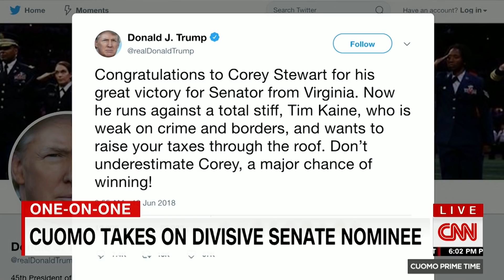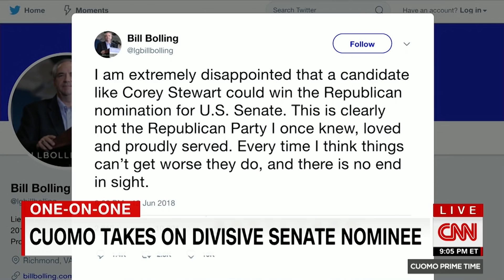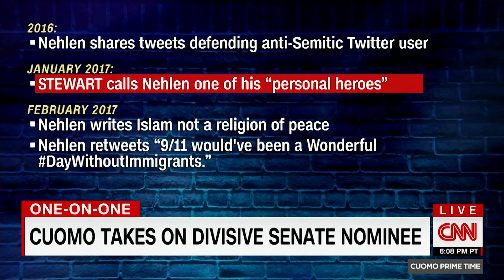Chris Cuomo confronts divisive GOP Senate nominee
Chris Cuomo questions GOP Senate candidate Corey Stewart about his ties to racist figures.